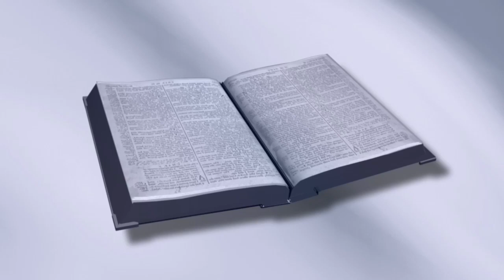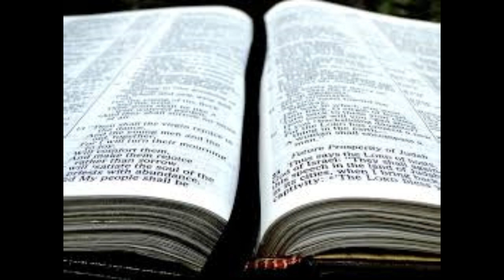顺服和献祭之间有什么关系？| 撒母耳记上 15:20-35 | 第22课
顺服和献祭之间有什么关系？这是我们将在《撒母耳记上》系列的第 22 课中回答的问题。